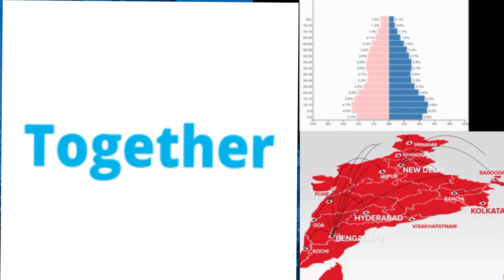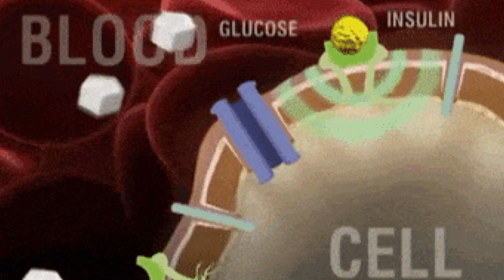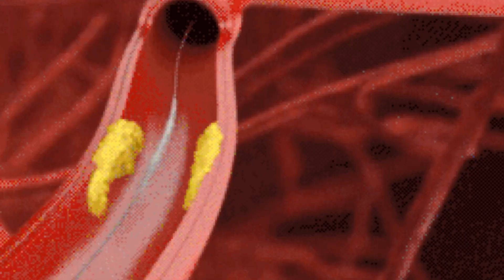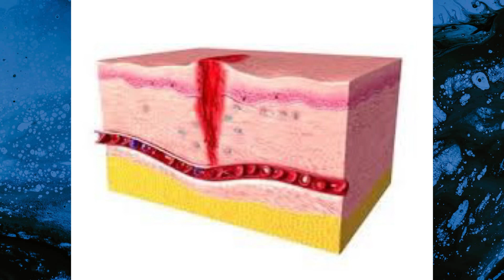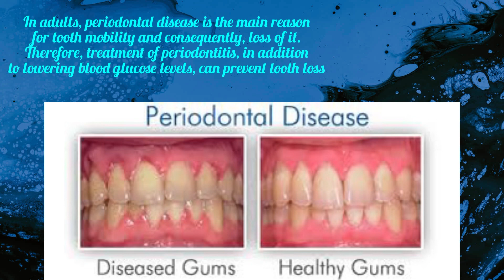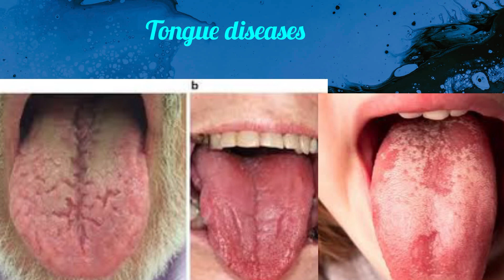Diabetes&oral health|डायबिटीज में दिखने वाले ओरल लक्षण|oral infections& gum disease#diabetes#disease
Diabetes is a disease that can affect the whole body — including the mouth. People with diabetes face a higher than normal risk of oral health problems.

The link between diabetes and oral health problems is high blood sugar. If blood sugar isn’t well managed, oral health problems are more likely to develop.

Make sure to give your dentist your doctor’s name and phone number. This information will then be easily available to your dentist and make sure if u are facing any problem you should contact your Doctor for any question or concerns arise.
Dr Jyoti Bisht
MDS
Oral medicine and radiologist